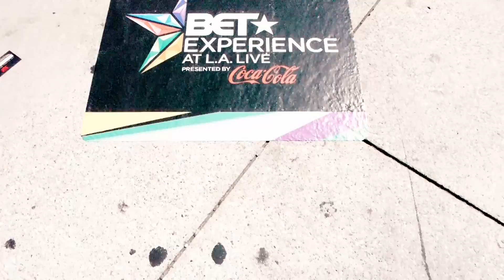2014 BET Experience at LA Live w/ Purp Nap Entertainment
2014 BET Experience at LA Live w/ Purp Nap Entertainment

Exclusive Introduction, Event Coverage, Interviews, and much more!

WATCH IN high definition 720p / 1080p (HD) for optimized quality

Courtesy to BET, Sprite, MTV Base, Staples Center, and to all those involved with the BET Awards. Our team (PN Ent.) would like to thank you for the invitation!

PN Productions
Directed by GIBS V.™ | Co-directed by JKA